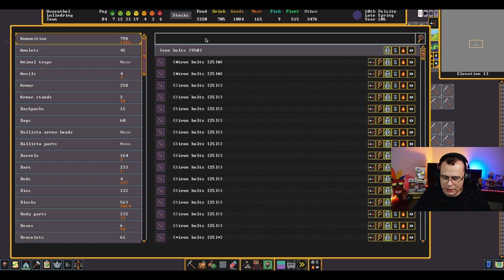MASMORRAS #42 - Gameplay PT BR